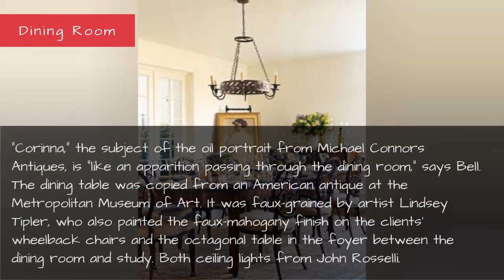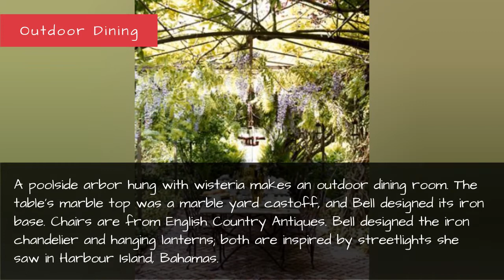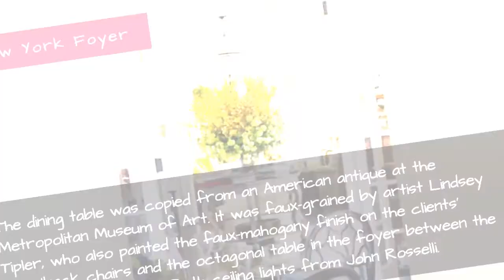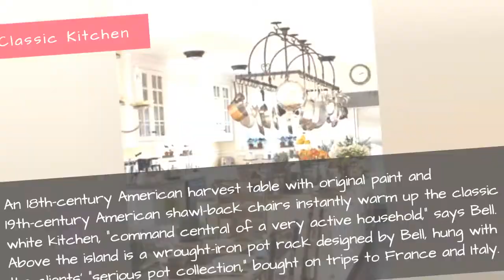Robin Bell - Easy And Ageless Style - New York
Porches, pavilions, four floors, bedrooms galore, a kitchen that's command centraL: No wonder This classic seaside house has always been filled with kindred spirits.